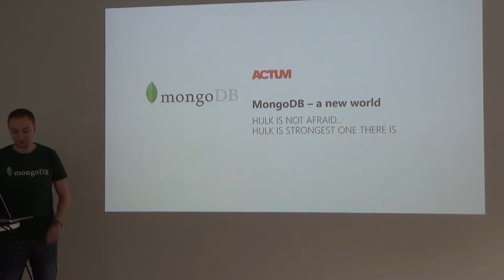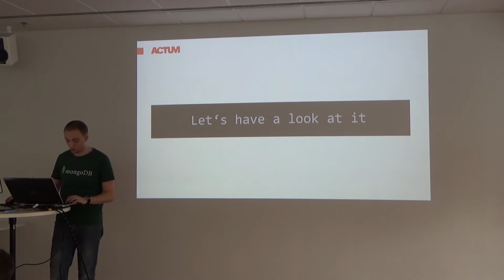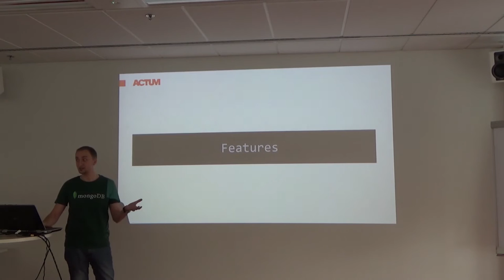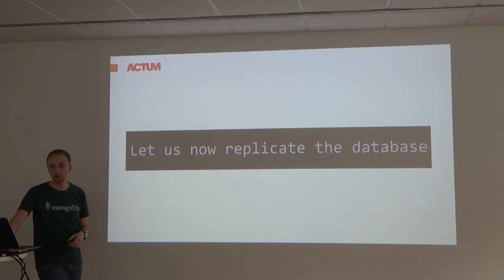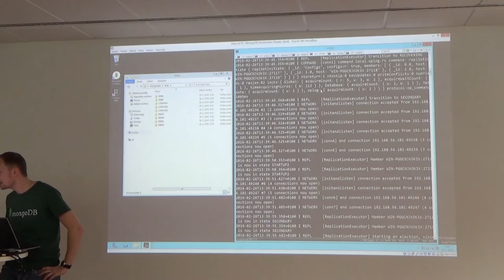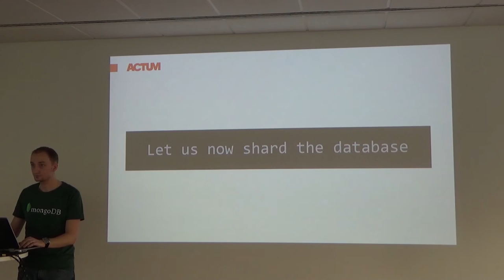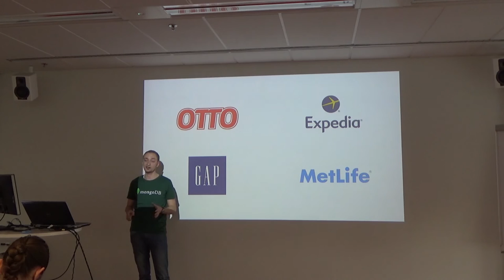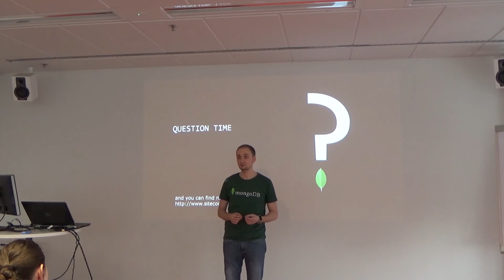ACTUM Academy: MongoDB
This video is not a commercial presentation of any ACTUM Digital product or service. It is a record of internal knowledge, which we would like to share with employees and community.

ACTUM Academy, 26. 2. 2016: Gianluca Turturro, Lead Solution Architect, ACTUM

You can hear about how the world is currently thinking and what disruptive innovation is going on in the data-storage area. Business oriented professionals will learn the purpose and value of MongoDB. Technical specialists will see, how data-heavy worldwide applications can use MongoDB to store and access data.